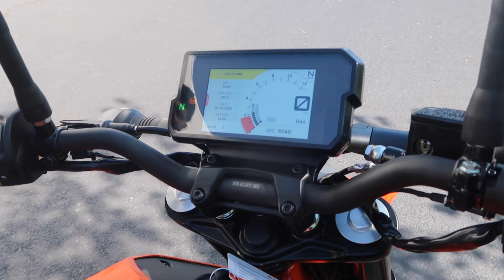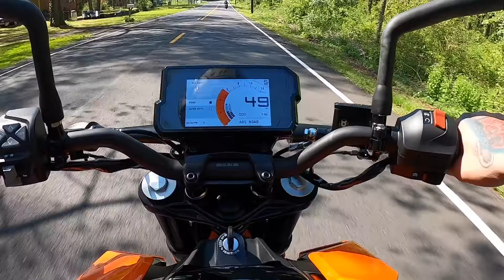GOING TO PICK FATTY BIKE UP AT DHY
today vlog me and braap pick up fatty's bike for his bday from dhy